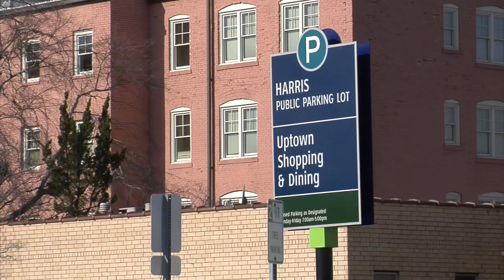City Scoop (Feb. 2nd)